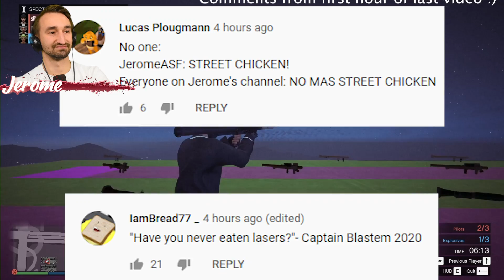6 -Player RPGS VS Airplanes - GTA V Online Funny Moments | JeromeACE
Today we play 6 -Player RPGS VS Airplanes - GTA V Online Funny Moments | JeromeACE